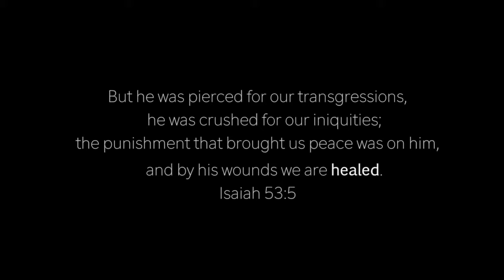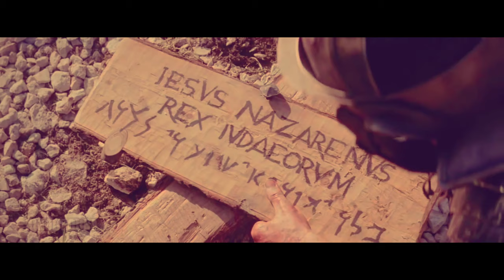Oh Holy Blood | Catholic Hymns | Deliverance Hymn | Fr. Joby K Anthony VC | Passion of Christ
ᴋɪɴᴅʟʏ ɴᴏᴛᴇ ɪ ᴅᴏ ɴᴏᴛ ᴏᴡɴ ᴀɴʏ ᴏᴡɴᴇʀsʜɪᴘ ʀɪɢʜᴛs ᴏғ ᴛʜᴇ ᴠɪᴅᴇᴏ. ᴀʟʟ ᴄᴏᴘʏʀɪɢʜᴛs ᴀɴᴅ ᴏᴡɴᴇʀsʜɪᴘ ʀɪɢʜᴛғᴜʟʟʏ ʙᴇʟᴏɴɢs ᴛᴏ ғʀ.ᴊᴏʙʏ ᴀɴᴛʜᴏɴʏ ᴀɴᴅ ʜɪs ᴛᴇᴀᴍ.

The purpose of uploading this video was just for a better quality purpose and can be used for the rightful presentations.

𝗠𝗼𝘃𝗶𝗲 𝗖𝗹𝗶𝗽𝘀 𝗳𝗿𝗼𝗺 :
The Passion of Christ

𝙆𝙞𝙣𝙙𝙡𝙮 𝙣𝙤𝙩𝙚 :  𝙄 𝙙𝙤 𝙣𝙤𝙩 𝙞𝙣𝙩𝙚𝙣𝙙 𝙩𝙤 𝙢𝙤𝙣𝙚𝙩𝙞𝙯𝙚 𝙖𝙣𝙮𝙩𝙝𝙞𝙣𝙜 𝙩𝙝𝙧𝙤𝙪𝙜𝙝 𝙩𝙝𝙞𝙨 𝙫𝙞𝙙𝙚𝙤. 𝙄𝙩𝙨 𝙪𝙥𝙡𝙤𝙖𝙙𝙚𝙙 𝙤𝙣𝙡𝙮 𝙛𝙤𝙧 𝙩𝙝𝙚 𝙨𝙤𝙡𝙚 𝙞𝙣𝙩𝙚𝙣𝙩𝙞𝙤𝙣 𝙤𝙛 𝙢𝙮 𝙇𝙤𝙫𝙚 𝙛𝙤𝙧 𝙅𝙚𝙨𝙪𝙨 𝘾𝙝𝙧𝙞𝙨𝙩  𝙗𝙮 𝙢𝙖𝙠𝙞𝙣𝙜 𝙩𝙝𝙞𝙨 𝙗𝙚𝙖𝙪𝙩𝙞𝙛𝙪𝙡 𝙨𝙤𝙣𝙜 𝙢𝙚𝙖𝙣𝙞𝙣𝙜𝙛𝙪𝙡 𝙬𝙞𝙩𝙝 𝙩𝙝𝙚 𝙋𝘼𝙎𝙎𝙄𝙊𝙉 𝙊𝙁 𝘾𝙃𝙍𝙄𝙎𝙏 𝙘𝙡𝙞𝙥𝙨.